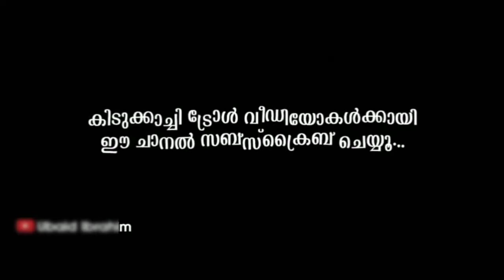ഞാൻ അടപെടലം തേഞ്ഞു ! Troll Video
anandhu_ms_400